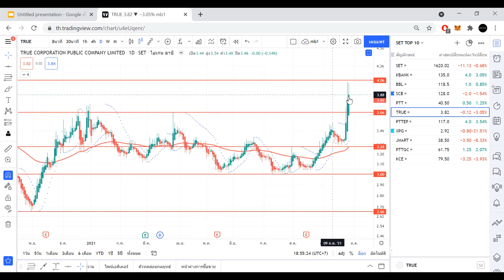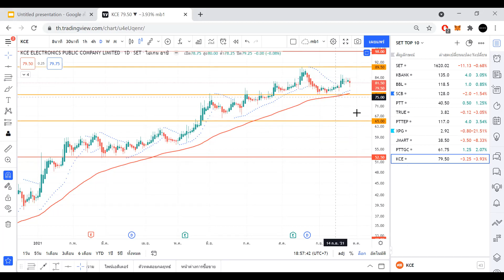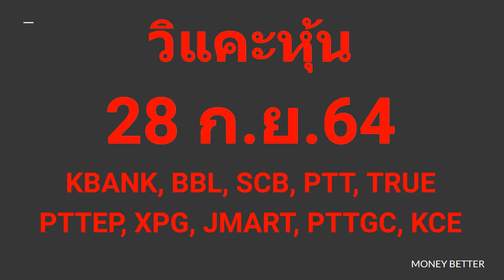วิแคะหุ้น 28 ก ย 64 SET, KBANK, BBL, SCB, PTT, TRUE, PTTEP, XPG, JMART, PTTGC, KCE I MONEY BETTER